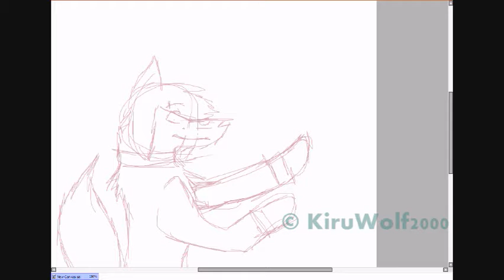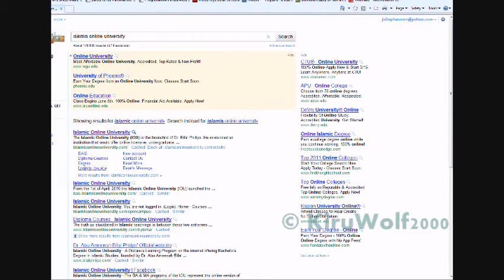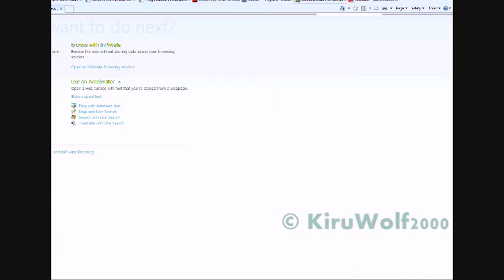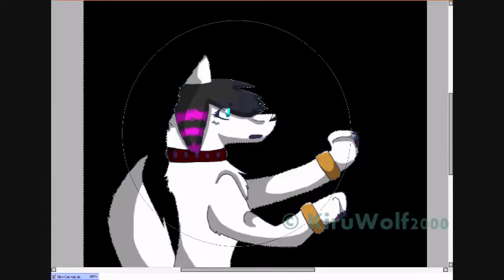Improving •Video Draw•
I'M PISSED. THE PITURE MESSED UP LIKE, FO SHIZZ. TO SEE THE ACTUAL PICTURE HERE CLICK HERE ):

So, its official, I'm been on here for like, two years, and this November 13th it'll be three years.♥ 'Course, I was like, not even in Middle school then. Shhh. I'm so little D;

1, Shes looking out a window, and its about 2-o-clock the rain just stopped, thats what I tried to draw atleast. And its one of those windows that isn't smooth, it goes into the house and in you were outside it would be inward, like a circle and the two beside it are flat, but I didn't draw that very well now did I? ;D
2, This took me 1 hour and 57 minuets, and I'm not proud of it. It only took so long because my frikken computer was so slow bein all like like it had down-syndrome.
3, This description is on both my dA and Y.T. because I'm lazy like that.♥